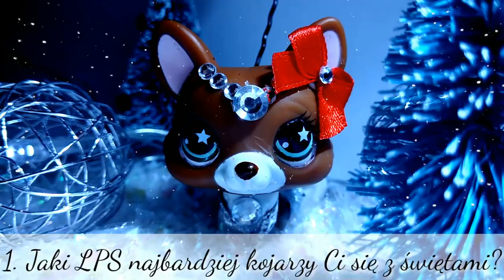LPS:❄️Świąteczny Tag dla LPSTuberów❄️ + Pytania od Widzów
Hej Kochani!
Zgodnie z obietnicą wstawiam dla Was Świąteczny Tag
Prawdopodobnie to jest przedostatni filmik w tym roku

Nie będę tutaj dokładnie się rozpisywała w tym opisie (i tak niektórzy go nie czytają XD)
Wszystko co miałam powiedzieć znajduje się w filmiku

Ale też nie zapomnijcie, że 30 grudnia widzimy się na #6 odcinku DareDevil!
Do zobaczenia i Wesołych Świąt!

►Program do montowania:
○Videoshow Pro:

►Kamera:
○Asus Zenfone 3 Max 5.5